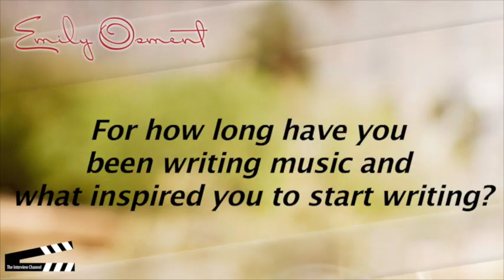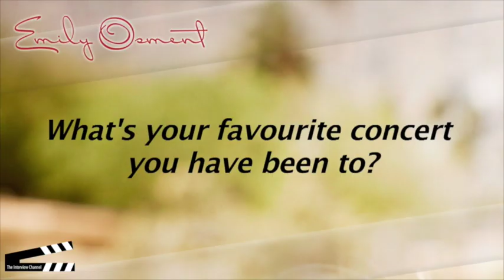Emily Osment - The Interview Channel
Emily Osment talks about her first Single "Let's be Friends" and the Album "Fight or Flight" released in the late 2010.

The Interview Channel shows you exclusive Interviews with the biggest Stars in Music. Never seen before Material in full length.
Madonna, Jay Z, Coldplay, Destiny's Child, and more.
Also watch our feat. "When we were Stars" Artist you hardly can remember.